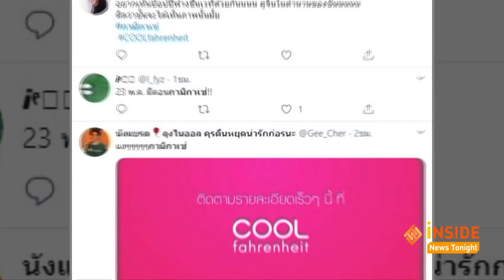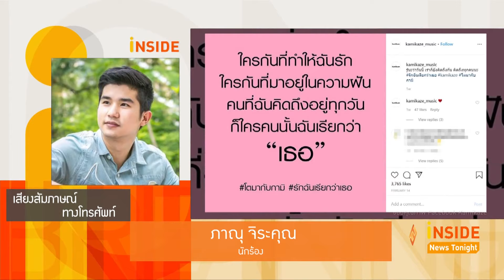“ป๊อปปี้ K-OTIC” ยืนยัน คอนเสิร์ตใหญ่ “Kamikaze” มาแน่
ใครที่คิดถึงเพลงฮิตเหล่านี้ของค่าย Kamikaze รอลุ้นข่าวดีได้เลยค่ะ เพราะล่าสุดวันนี้ ทางเพจเฟซบุ๊คของกามิกาเซ่ ได้โพสต์ภาพคำใบ้ ว่า  กมกซปต 23 พฤษภาคม 2020 อิมแพ็ค อารีน่า รวมถึงศิลปินอีกหลายคนก็โพสต์ภาพนี้เช่นกัน อาทิ 5หนุ่มK-OTIC, ขนมจีน กุลมาศ

พอโพสต์ไปไม่นาน เหล่าสาวกกามิกาเซ่ ที่รอคอยข่าวดีอยู่พากันดีใจยกใหญ่ เพราะคาดว่าจะเป็นคอนเสิร์ตยกค่าย ทั้ง โฟร์-มด, เฟย์ ฟาง แก้ว, เนโก๊ะ จั๊ม, หวาย ปัญญ์ธิษา, ขนมจีน ,วง 3.2.1, K-OTIC และอีกหลายคน ที่เตรียมกลับมามอบความสุขความสนุกที่หลายคนคิดถึงกันอีกครั้ง จนเต็มไทม์ไลน์ทวิตเตอร์ พร้อมพากันเดาว่า กมกซปต น่าจะใบ้มาจาก กามิกาเซ่ปาร์ตี้ อย่างแน่นอน ซึ่ง ป๊อปปี้ K-OTIC ก็ยืนยันกับเราว่า ใครที่เป็นสาวกกามิกาเซ่ เก็บเงินรอกันได้เลย